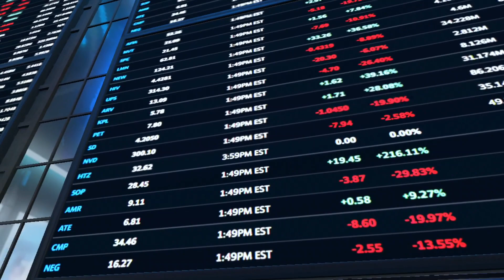Divine Art - a VR experience on Quest 3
Experience the future of digital collectibles with our innovative VR application, blending Web3 and XR to bring your NFT journey to life.

I didn't know what was going on here!